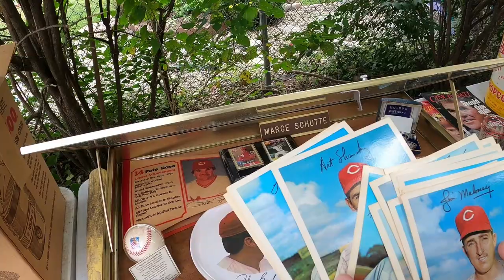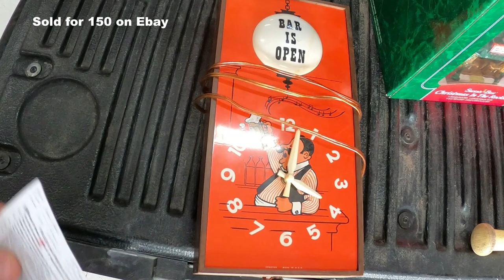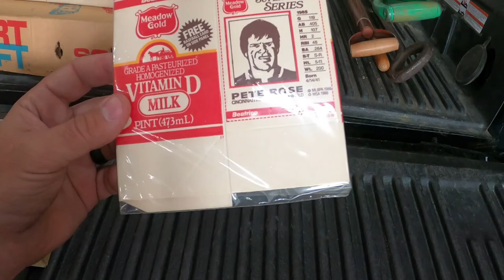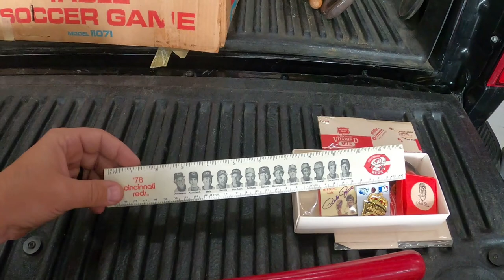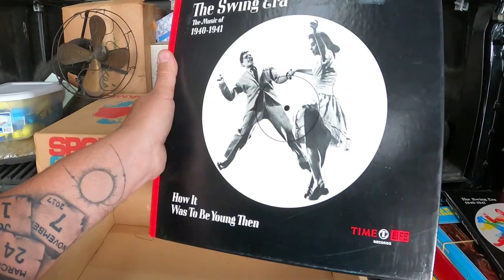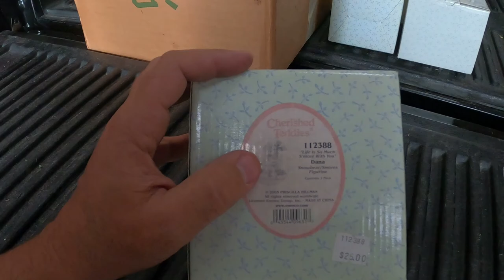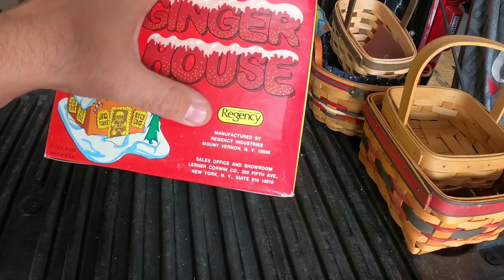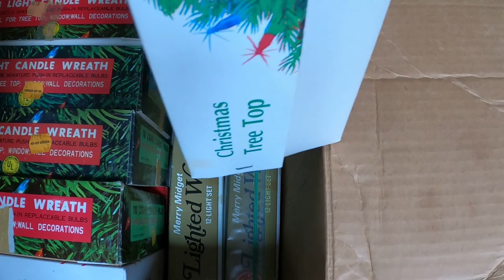Cincinnati Reds, Lots of Christmas decor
Follow me as I head to another estate auction. Tons of Cincinnati Reds items, Christmas decor.

Head over to my Ebay page at .